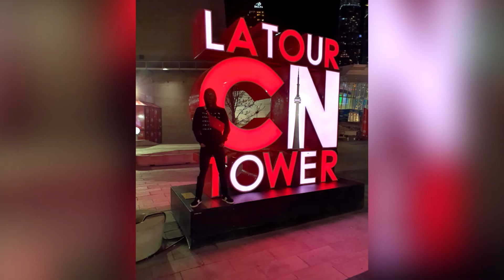TECNO Phantom 9 UGC - DJ Consequence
Produced by Tobems Media for SBI Media
Brand - Tecno Mobile
Directed by - Tosin Obembe